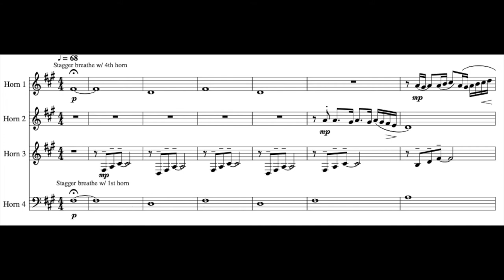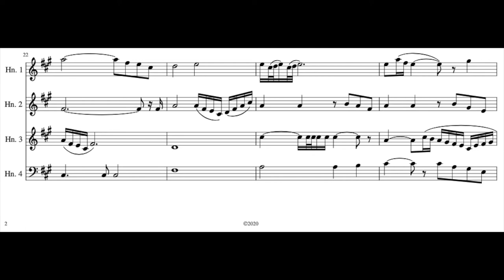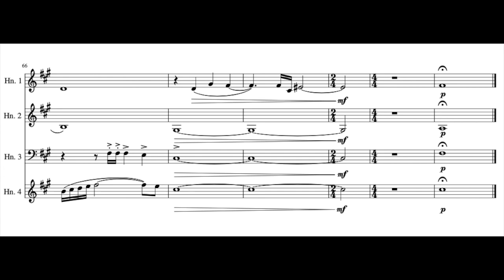"The Rose Galleon" Horn Quartet by RJ Schaefer - Scrolling Score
"The Rose Galleon" is an intermediate-level horn quartet written by RJ Schaefer running approximately four and a half minutes in duration.

This horn quartet is as regal as they come. Utilizing a variety of memorable melodies with interesting harmonies, this piece is a great experience of musicianship as the horn players interact with each other to form a cohesive, effective piece of music.